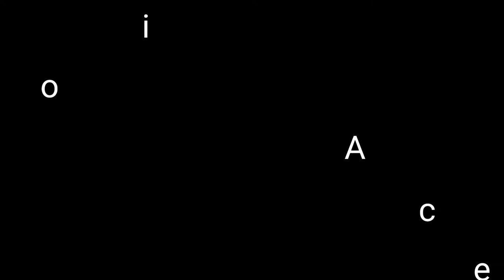B.o.B - UNDER THE DOME Music Video [Fan Made]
I hope you enjoyed that! If I had better resources it would have been more professional. Honestly this was exactly what I envisioned and I think it turned out pretty good :) you all let me know what you think and if you would want to see more!

Again special thanks to YouTuber "Source Athletics" for creating the brilliant slideshow that was seen on the display monitor.